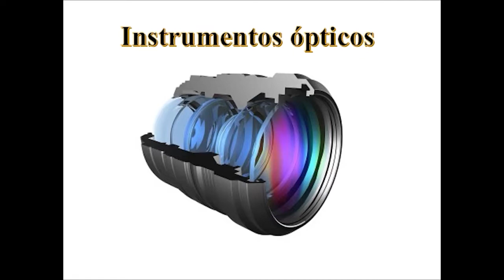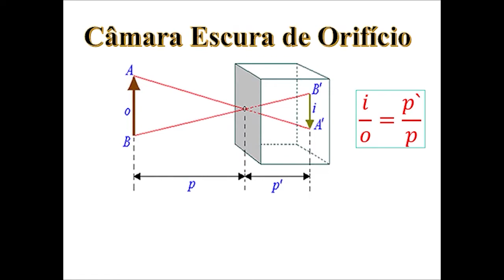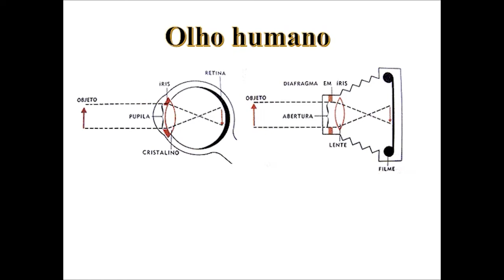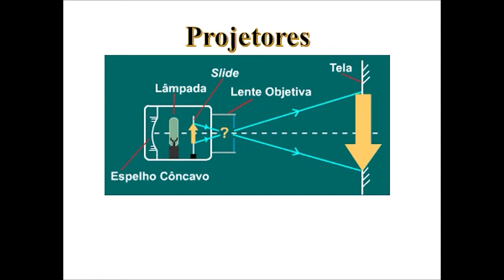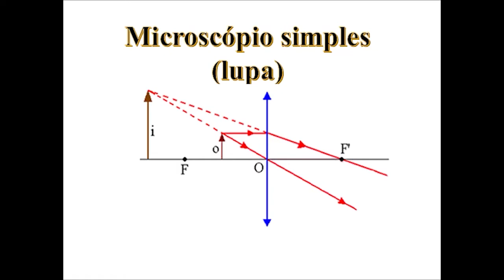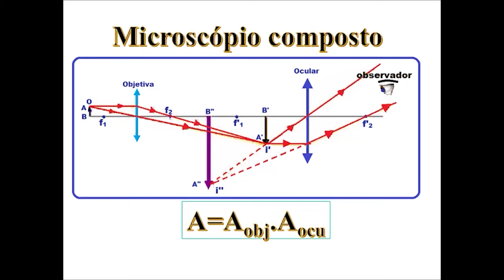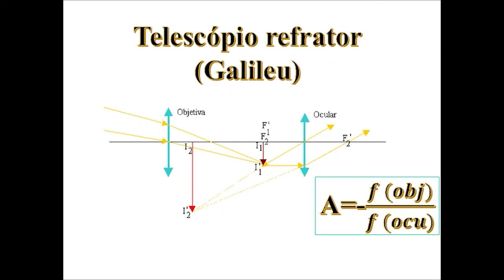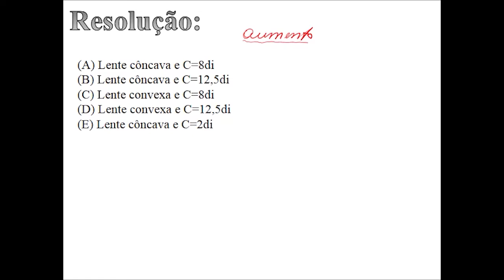FÍSICA (D) Aula14 Colégio Senhora de Fátima